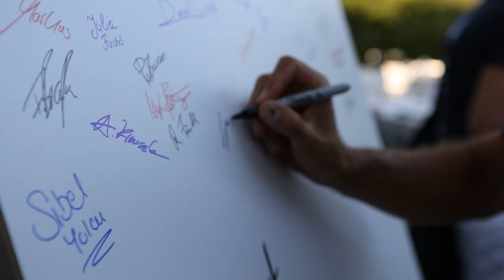RideToParis Highlights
How fast time flies, we still get goosebumps when we think back to our great and unforgetable employee event RideToParis.

Today it is exactly 220 days since we cycled along the Champs Elysées together with 220 CERATIZIT employees from 20 different nations. 🌍🙌

For three days, we acted together as a team, cycled together and supported our CERATIZIT - WNT Pro Cycling Team on the first Tour de France Femmes 2022 live on site in Paris. We couldn't think about a better way, to celebrate  our 100 years CERATIZIT celebrations.

🎥Check out this video for a look at the highlights from this incredible event - one that we will never forget.